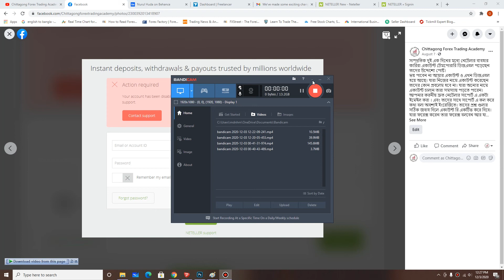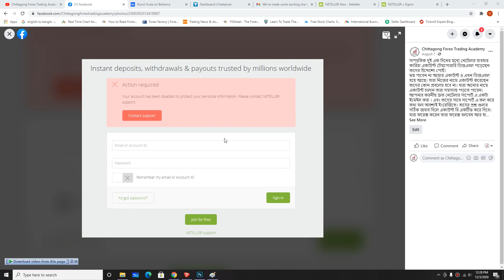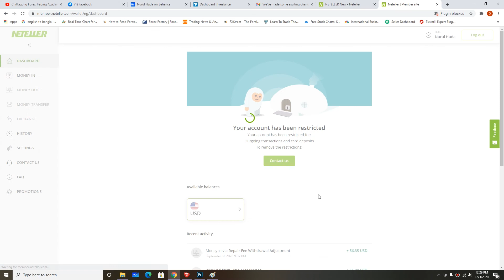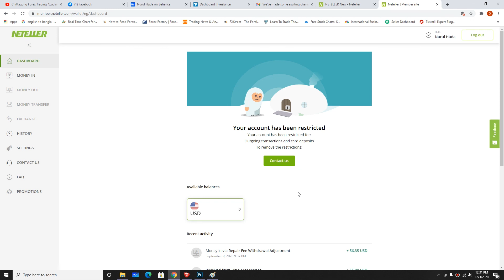Neteller account new update for disable account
neteller account update news for the disable account. good news for neteller user who have disable account. try to log in your neteller account. from today you can log in to your old neteller account which is disabled officially. you can use it.

so many account blocked recently officially neteller make some change. and take maintenance fee. as well you know neteller is reopen their account in bangladesh. chek out your neteller acccount.

যাদের নেটেলার একাউন্ট বন্দ্ব ছিল তারা চেষ্টা করেন লগইন করার এবং আপনার বর্তমান একাউন্টের অবস্থা কেমন তা দেখে নিন।

when to buy sell

Best chart pattern